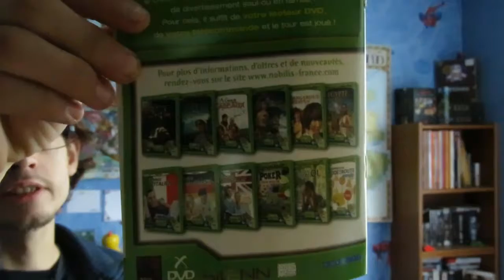RaillTime32 : Mes jeux PC 23 et une Megadrive Mini Gratos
Une Megadrive Mini gratos
Vous connaissez Benoit Sokal et le DVD interactif Sybéria?